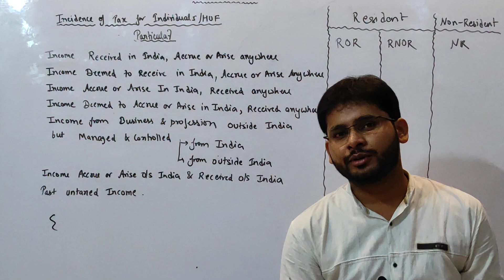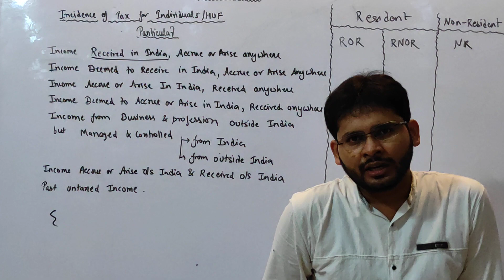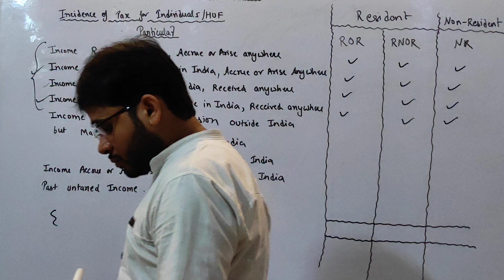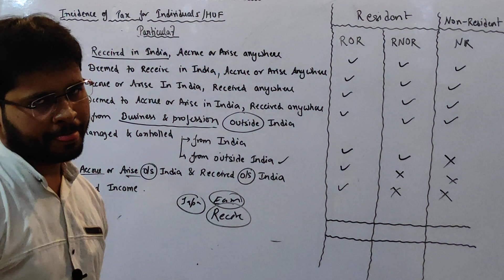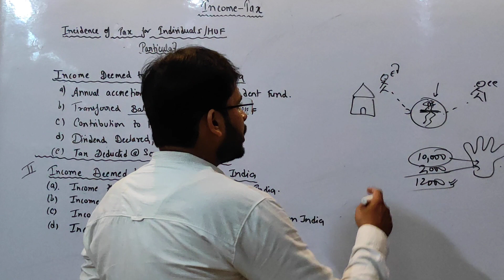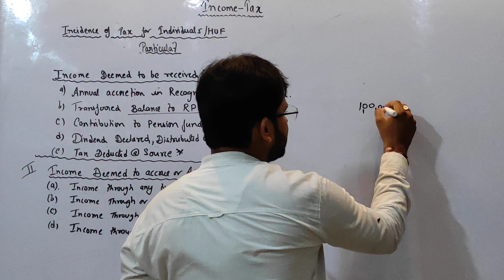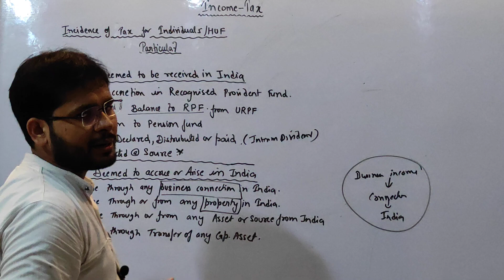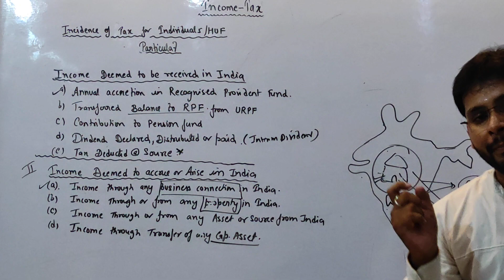Income tax (residential status continued) lecture- 9